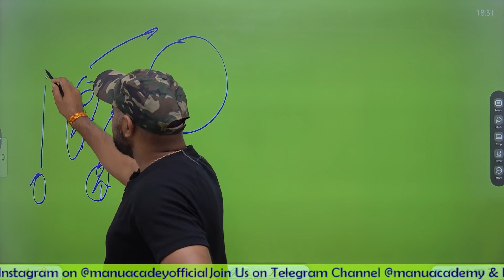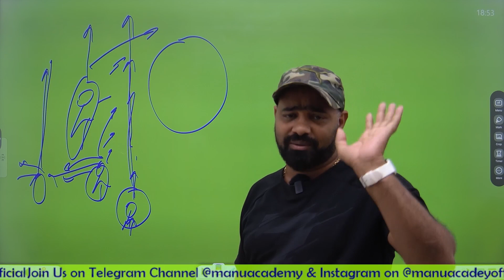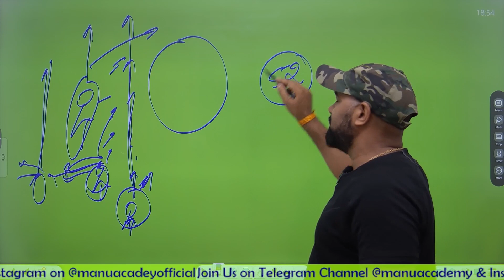Indian Bike Rider Openly Violating Laws & Killing Others